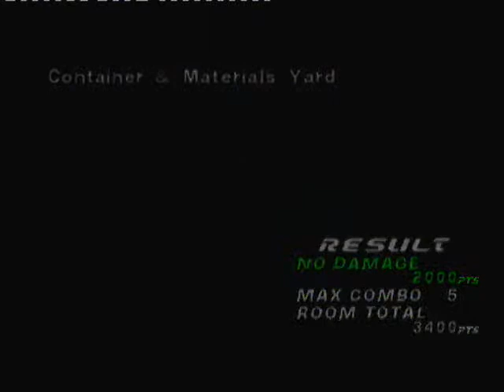[HNTP]Dino Crisis 2[T5][P3]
Dino crisis 2 like omg some 1 doesnt want me to play this first off the 1st part crashed and blue screened the comp then the voice didnt record ARGH so im sorry but ull have to do with out epic comentary for 3 vids :( if any 1 knows why my sound keeps turning off please let me know